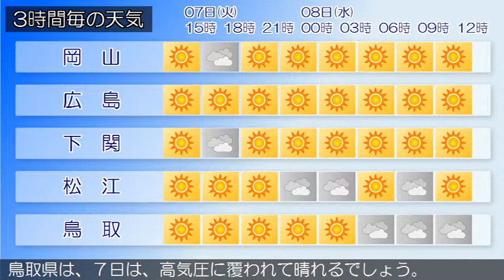2018/08/07 中国地方の天気予報 昼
南部では、８日まで空気の乾燥による火の取り扱いに注意してください。広島県は、中国地方は、高気圧に覆われて概ね晴れています。岡山県は、７日は、高気圧に覆われて概ね晴れるでしょう。山口県は、高気圧に覆われて概ね晴れています。鳥取県は、７日は、高気圧に覆われて晴れるでしょう。島根県は、７日は、高気圧に覆われて概ね晴れるでしょう。